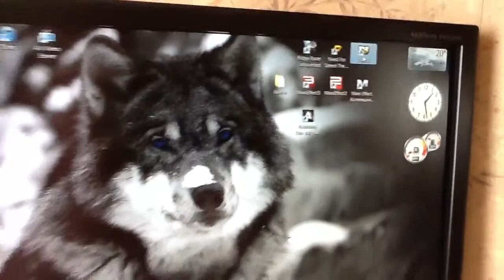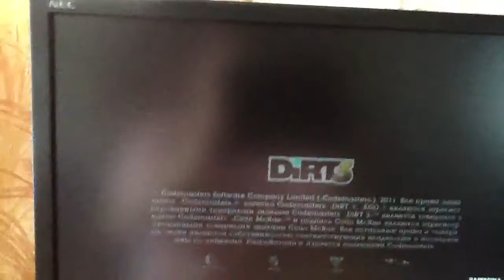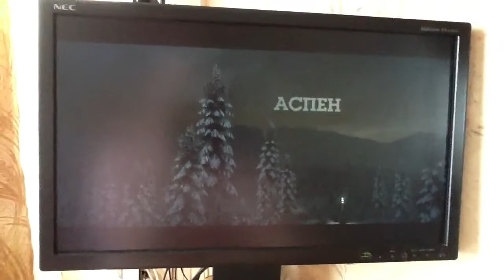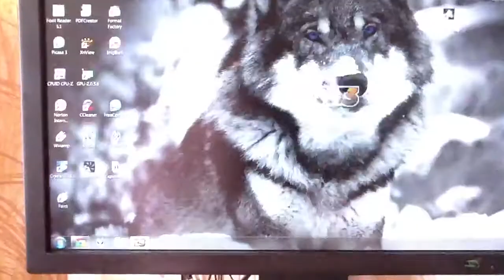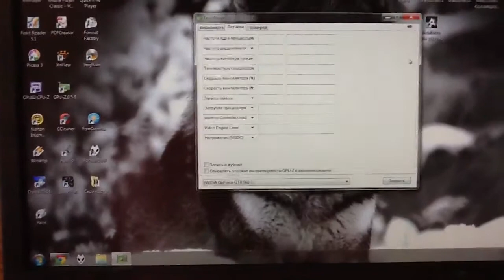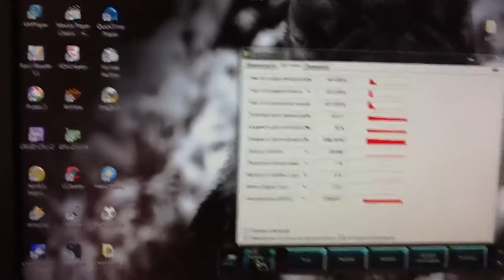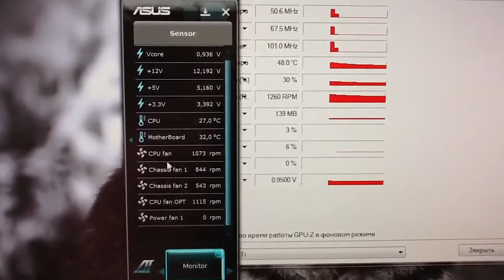Игра Dirt 3 на моем core i5 + 560ti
Шум видеокарты 560ti во время игры dirt3